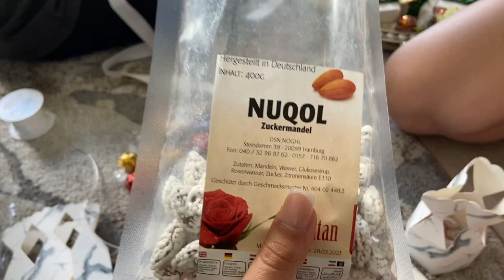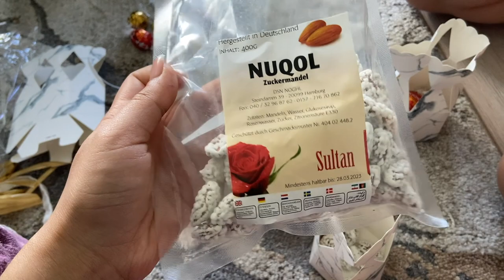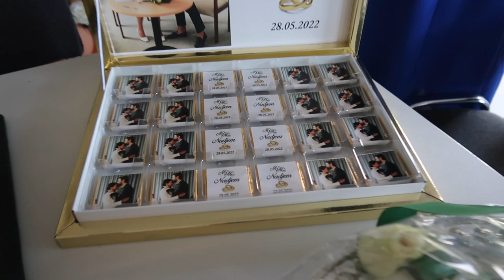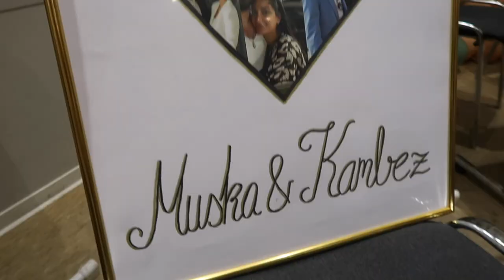Afghan Nikkah wedding 💚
helllloooo friends,

Tsisters